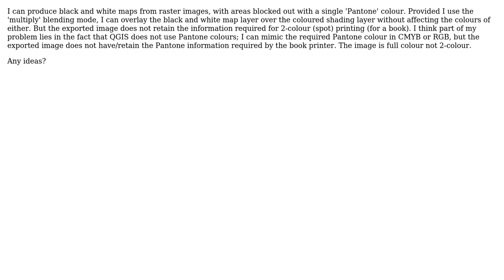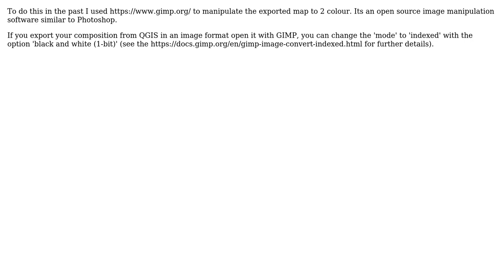GIS: Creating QGIS map that can be exported and used for 2-colour (spot) printing?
With thanks & praise to God, and with thanks to the many people who have made this project possible! | Content (except music & images) licensed under CC BY-SA | Music | Images & others | With thanks to user SueCool user PolyGeo user firefly-orange and the Stack Exchange Network Trademarks are property of their respective owners. You are responsible for your own actions.